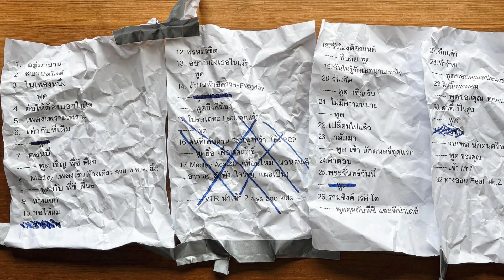YOKEE PLAYBOY REBOND CONCERT | Highlight 3 SEP 2022